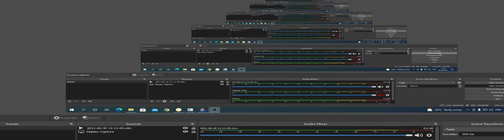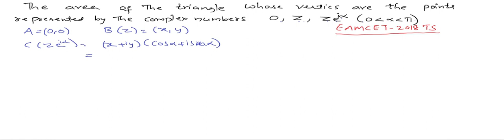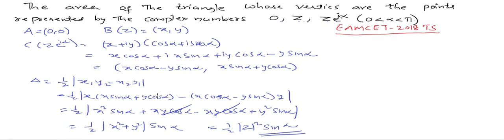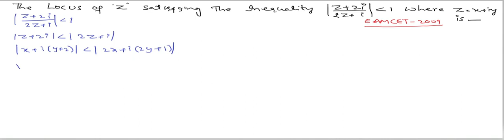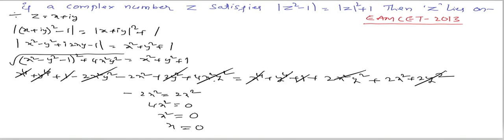EAMCET / COMPLEX NUMBERS / PREVIOUS QUESTIONS AND SOLUTIONS/ EAMCET 2021